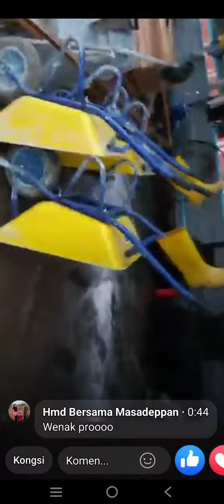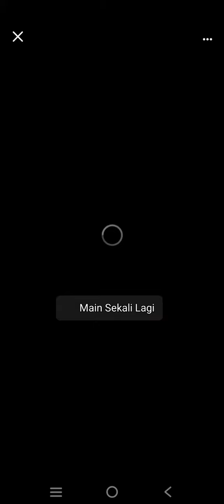jum tonton cara buat kerja@chanel youtube karyono belajar baik